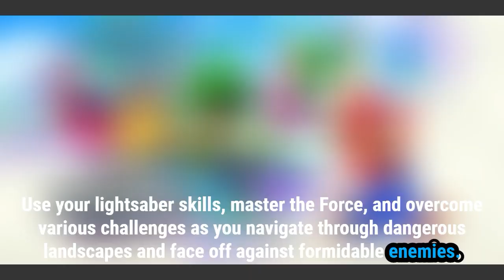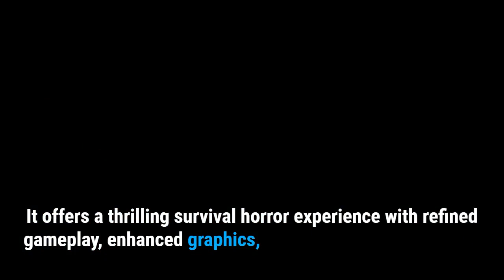Top 10 Incredible Video Games of 2023 ✔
Top 10 Incredible Video Games of 2023 are listed in the video. Crosscheck with your top 10 & see how many matches.  ;)

Let others give the chance to also see the video by sharing :)

Top 10 :
00:00 Intro
00:04 Dredge
00:20 Diablo IV
00:40 Star Wars Jedi: Survivor
01:01 Super Mario Bros. Wonder
01:23 Dead Space Remake
01:46 Alan Wake 2
02:05 Baldur's Gate 3
02:27 Cyberpunk 2077: Phantom Liberty
02:49 Hi-Fi Rush
03:24 Resident Evil 4 Remake
03:53 Outro